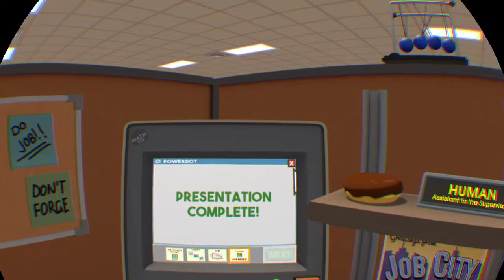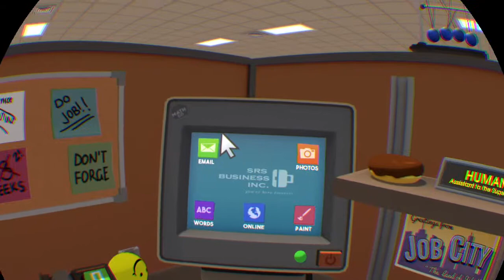Job Simulator ep 3 | I SHREDDED MY HAND!!!